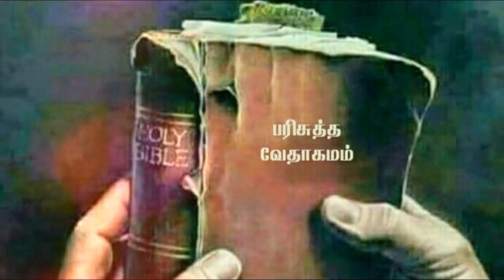Christian Daily Status in Tamil 179